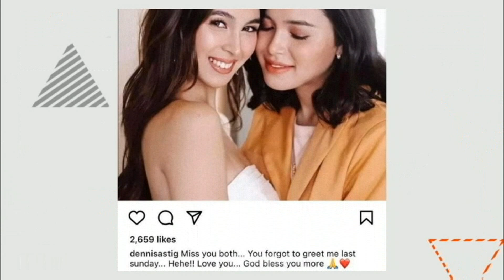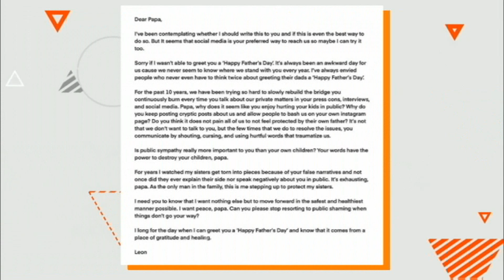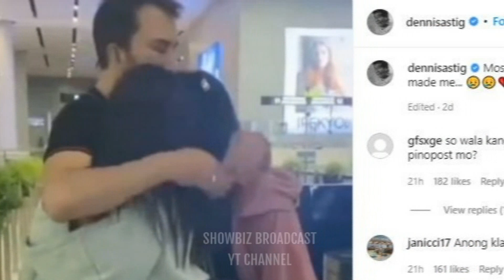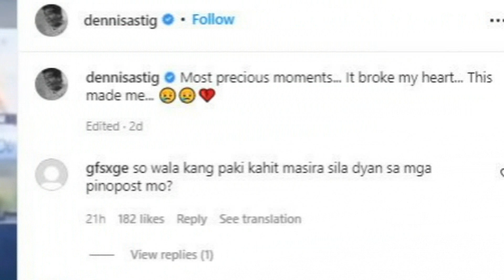NABULGAR! TUNAY na UGALI ni Dennis Padilla BILANG AMA DAHILAN ng TAKOT nina JULIA BARRETTO sa kanya!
Mga Itinatagong ugali ni Dennis Padilla bilang ama kina Julia Barretto ibinulgar ng anak na si Leon Barretto sa social media!